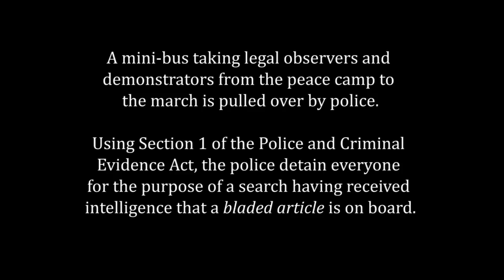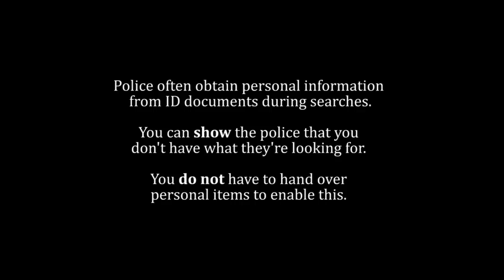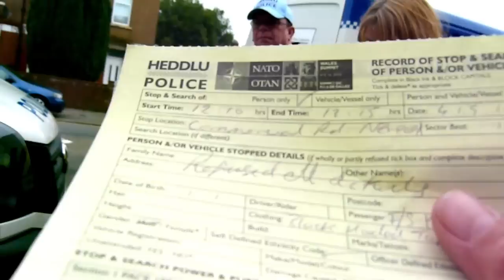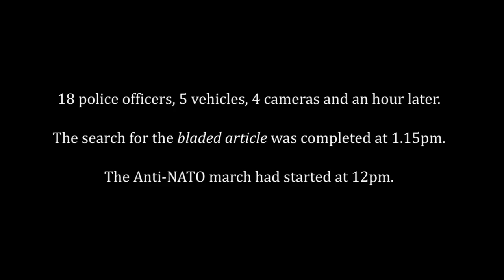Stop-NATO Stop and Search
Newport, Wales stop Nato Demo

A mini-bus taking  legal observers and demonstrators from the peace camp to march is pulled over by the police.
Using Section 1 of the Police and Criminal Evidence Act, the police detain everyone for the purpose of a search having received intelligence that a Bladed article is on board.